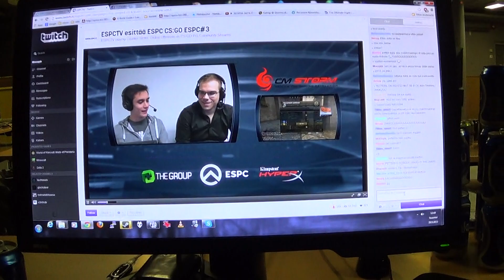RCTIC voittaa paranoian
kellarilani tunnelmat